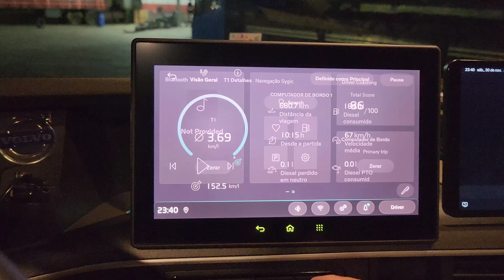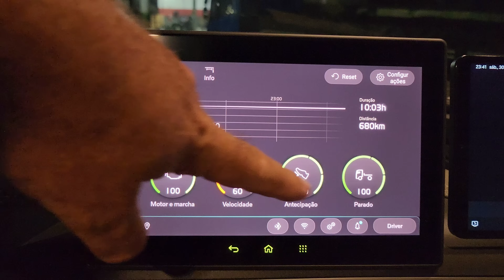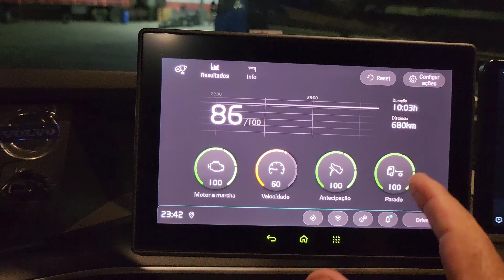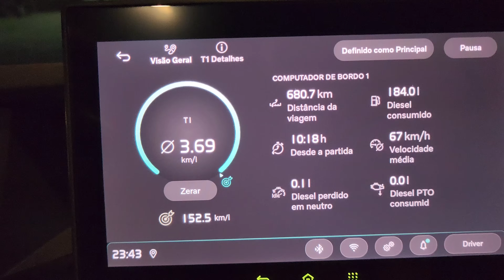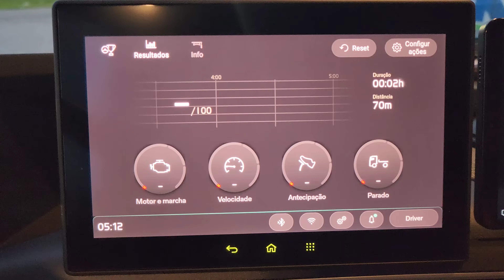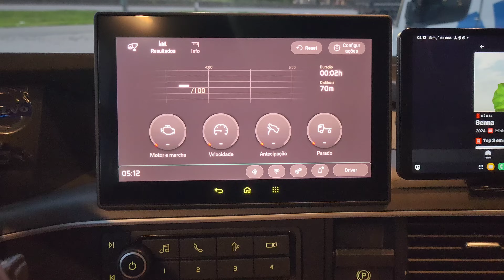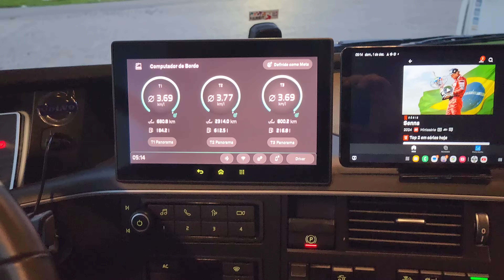NÃO ESTOU USANDO O PILOTO AUTOMÁTICO | EP260/24